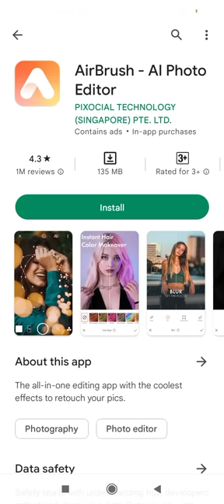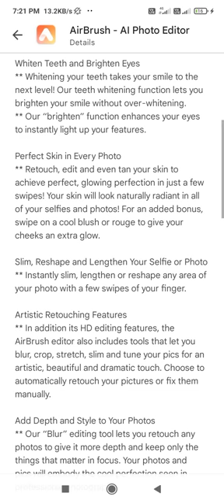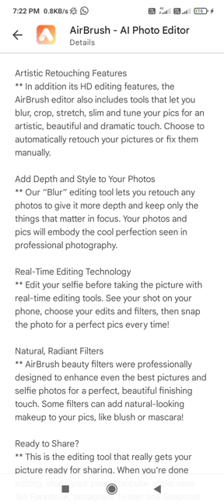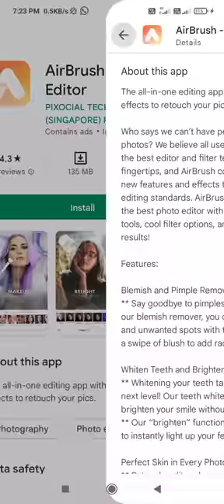Airbrush al photo editor! how to best editing in airbrush alphoto editor#sharjeelofficially